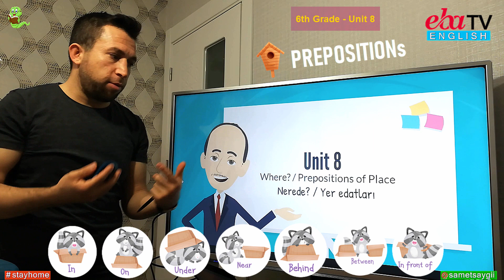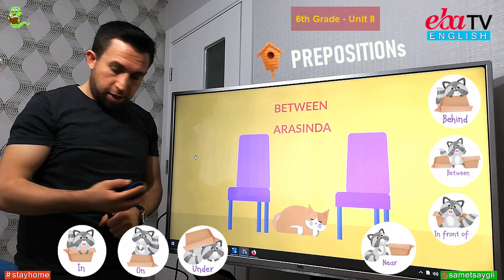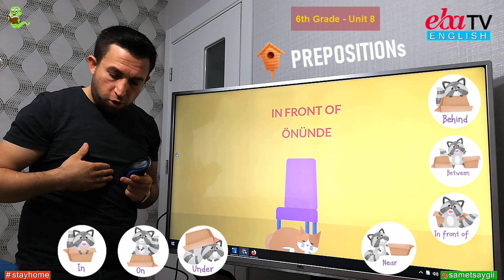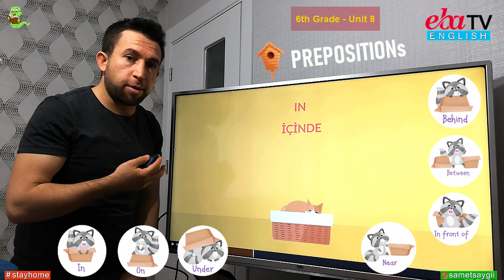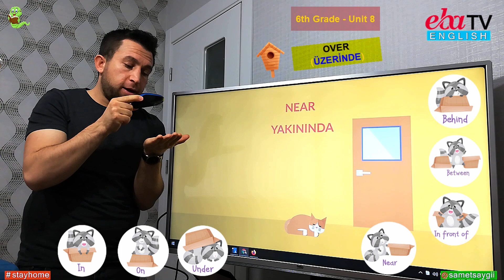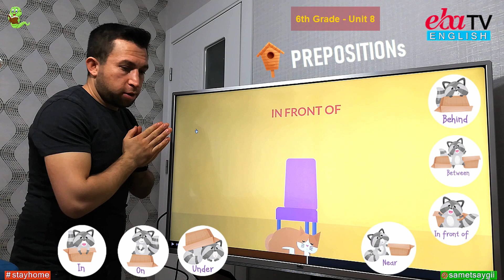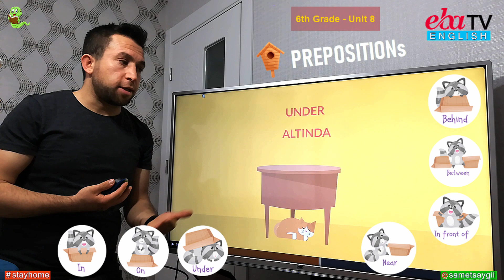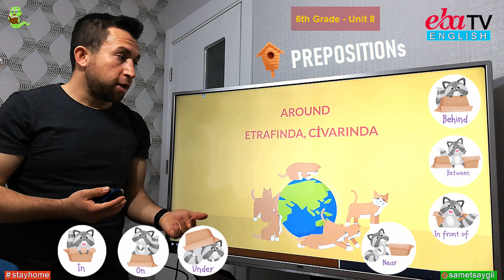PREPOSITIONs OF PLACE - 1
Bu dersimizde İngilizce'deki kişilerin, nesnelerin, eşyaların yerlerini - konumunu belirten ifade ve kelimeleri görsel ve akılda kalıcı bir şekilde anlatmaya çalıştım. Bu konunun ve videonun devamını yani (Prepositions of Place - 2) yi bugün yarın yükleyeceğim.

Konu ile alakalı (Prepositions of Place) konusunu daha iyi anlamak ve pekiştirmek için çözebileceğiniz testleri buraya link olarak paylaşıyorum.

Sevgili öğrenciler lütfen izlerken notlarınızı almayı unutmayınız ve sormak istediğiniz sorular varsa yorum kısmına yazabilirsiniz. Şimdilik iyi dersler, iyi seyirler ;)